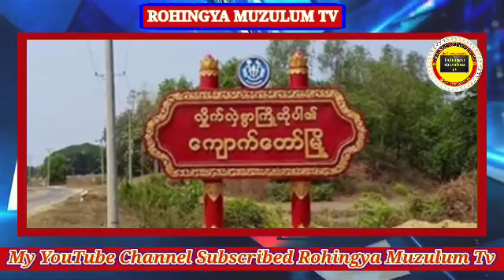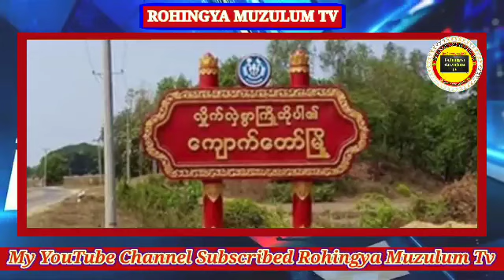Rohingya_Daily_News Today 22/06/2022 Rohingya_Muzulum_Tv